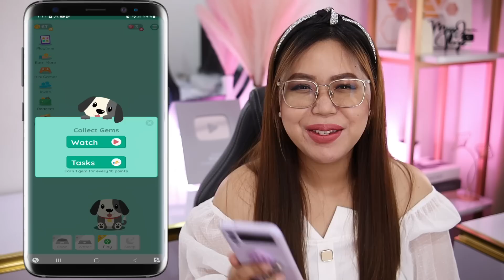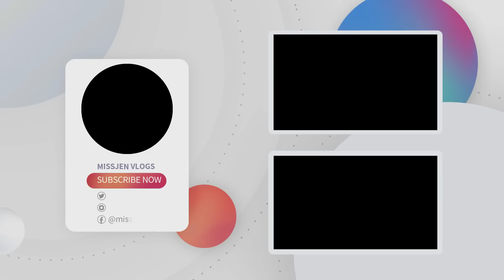5x SAHOD/DAY😱 Pwede pala KUMITA sa TAMAGOCHI GAME: ₱800 FREE GCASH | NO INTERNET‼️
5x SAHOD/DAY😱 Pwede pala KUMITA sa TAMAGOCHI GAME: ₱800 FREE GCASH | NO INTERNET‼️
Apps mentioned in this video ⬇️⬇️⬇️
2️⃣ 𝗘𝗻𝘁𝗲𝗿 𝘁𝗵𝗶𝘀 𝗰𝗼𝗱𝗲 𝘁𝗼 𝗴𝗲𝘁 𝟭,𝟬𝟬𝟬 𝗽𝗼𝗶𝗻𝘁𝘀: KPG3RQ
- kumita ng pera habang naglalaro
1️⃣ Find the keywords in the video. There will be 3-5 keywords.
2️⃣ I-comment sa baba yung mga keywords, dapat po sunod-sunod yung words ng pagkacomment (Ex.: Kumita Libre Gcash)

✏️How to win?

Related topic:
MissJen Vlogs
GCASH
LEGIT APP